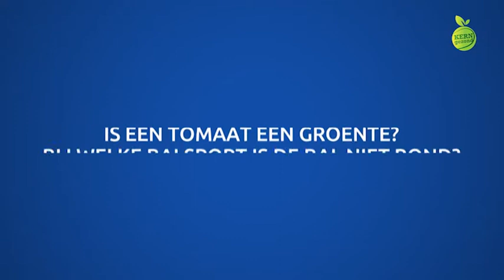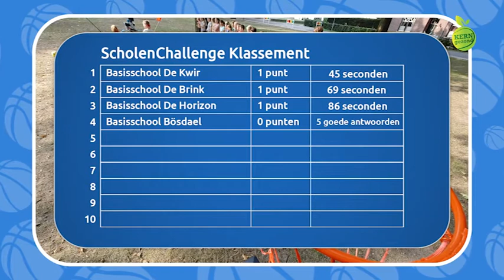KERNgezondTV aflevering 8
In deze zevende aflevering komt de mop van de week uit Horn en spelen we de ScholenChallenge met basisschool De Brink uit Melderslo, maar starten we met een actieve warming-up van Ricardo!